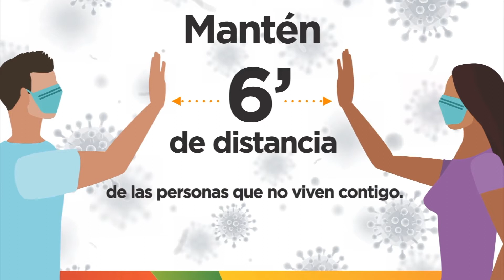Programa de Apoyo Positivo Criollo del Municipio Autónomo de Caguas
El Municipio Autónomo de Caguas a través de su Programa, Apoyo Positivo Criollo, se mantiene impactando a las comunidades con material informativo y de protección del COVID-19.

¡Frenemos Todos El Contagio! NoBajesLaGuardia